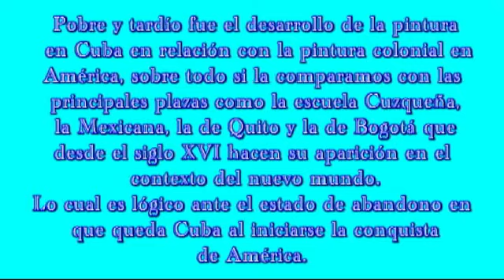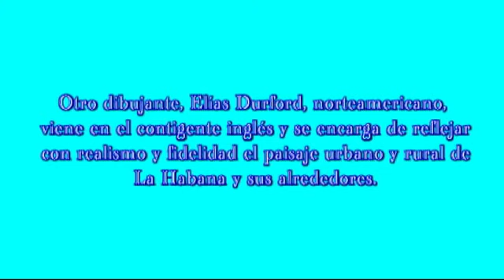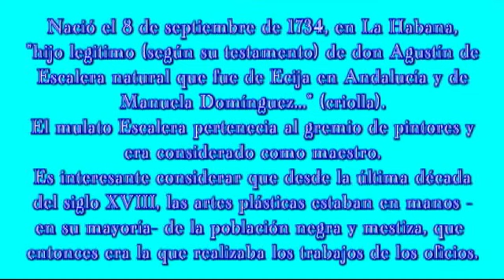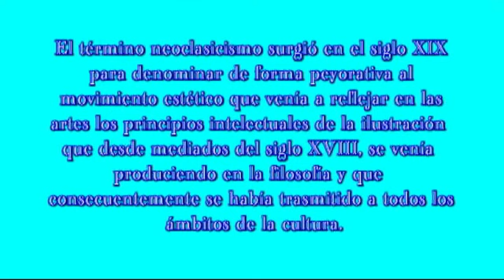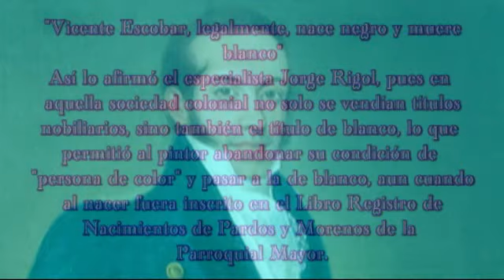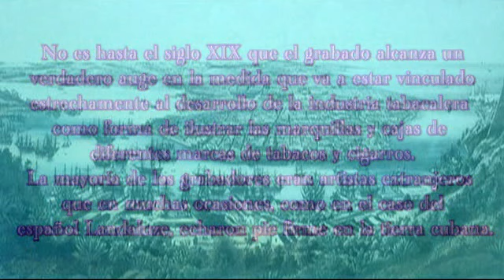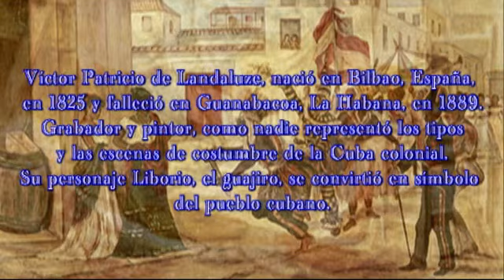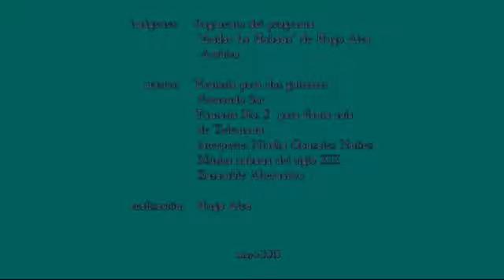LA PINTURA COLONIAL CUBANA (PRIMERA PARTE)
BREVE VISION DE LA PINTURA COLONIAL CUBANA